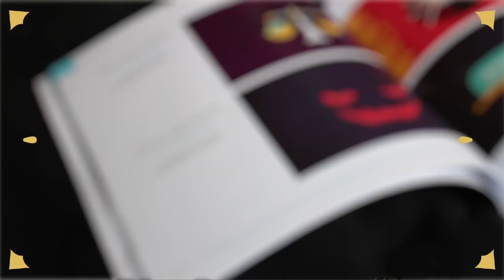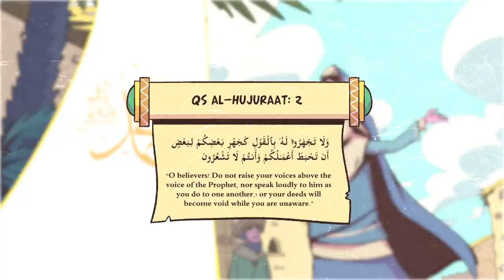Allah Hears Her Complaints 02: She Debated the Prophet (ﷺ) | Nouman Ali Khan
She comes to the Prophet (ﷺ) complaining.

We are humbly thankful to our amazing Patreons for their continuous support since Day 1 and made it possible for our works to reach billions of people